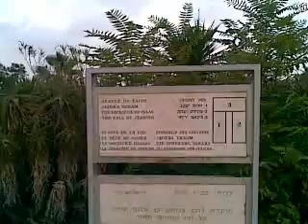Old Jaffa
Exploring Old Jaffa on a Saturday afternoon.